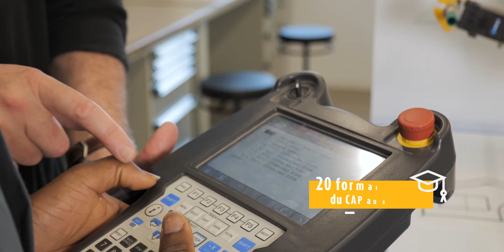Visite du Pôle Formation UIMM Bretagne - Quimper (29)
🚀 Découvrez notre site de Quimper en vidéo.

Pour en savoir plus sur le site de Quimper et son offre de formation, suivez ce lien :

N'hésitez pas à contacter nos équipes